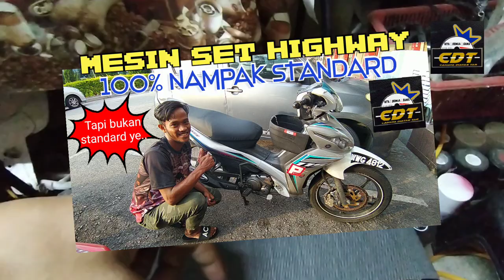CAM CUSTOM PADU | BERI MAKSIMUM TOPSPEED PADA MESIN